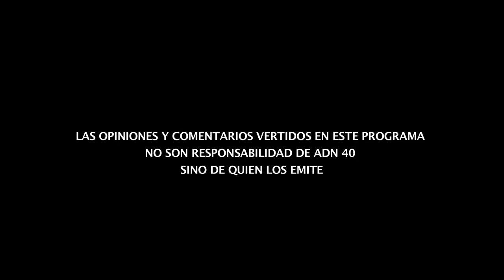LA VIDA POR UNOS LITROS DE GASOLINA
“Entre Reporteros” platicarán sobre la tragedia ocurrida en Tlahuelilpan donde un ducto de gasolina que era ordeñado explotó y mató, hasta el momento, 87 personas.